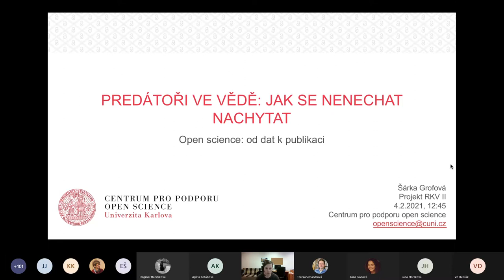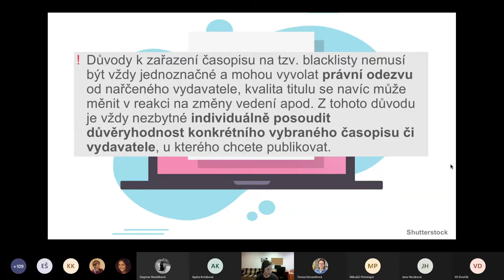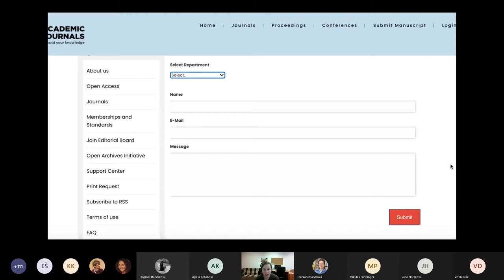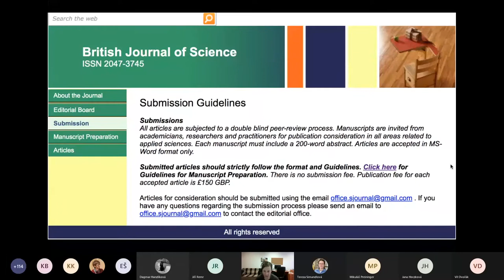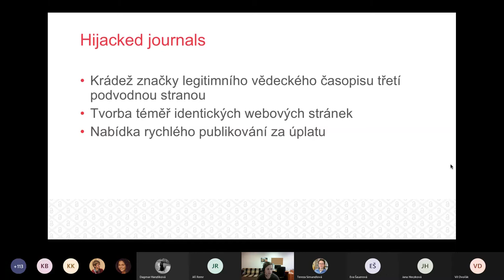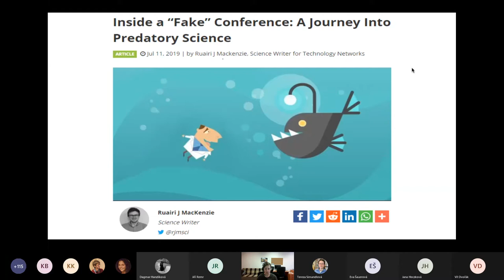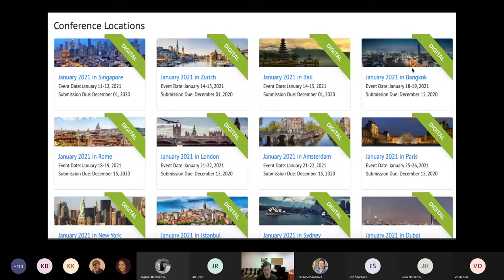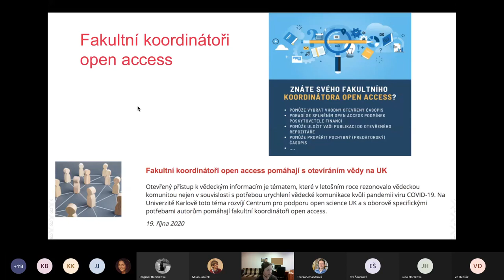Predátoři ve vědě: jak se nenechat nachytat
Záznam přednášky ze školení "Open science: od dat k publikování".

Přednášející: Bc. Šárka Grofová, M. A. (CpOS UK)
Anotace: Představení predátorských praktik ve vědecké komunikaci; od predátorských vydavatelství po pochybné konference